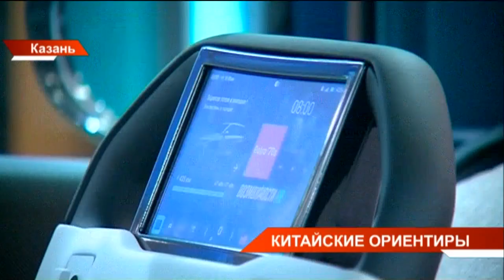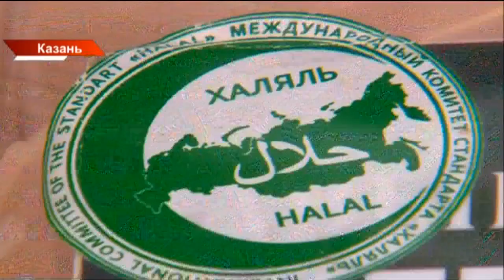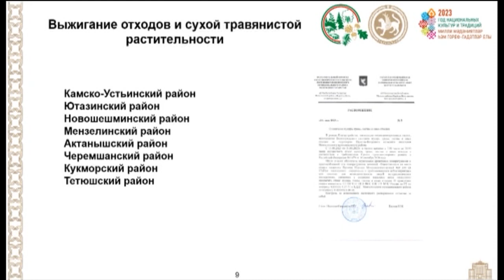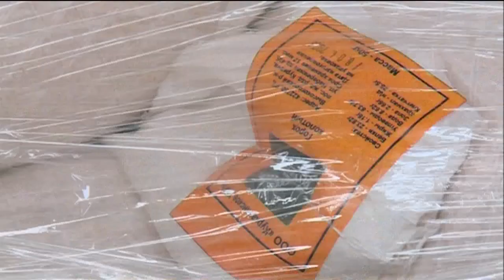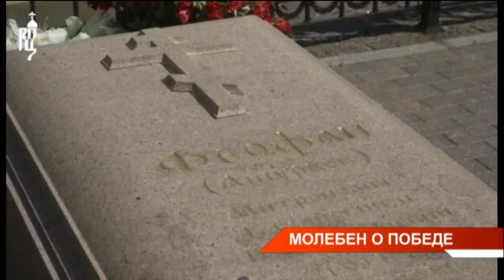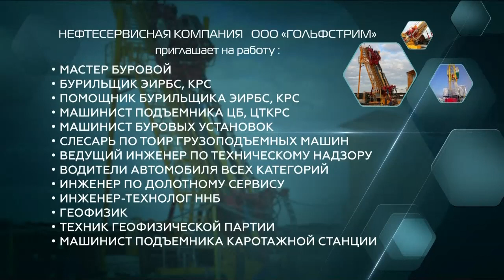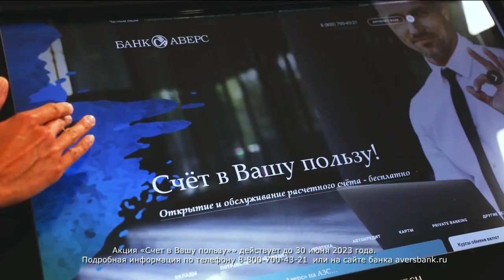Новости Татарстана от 22/05/23 - ТНВ